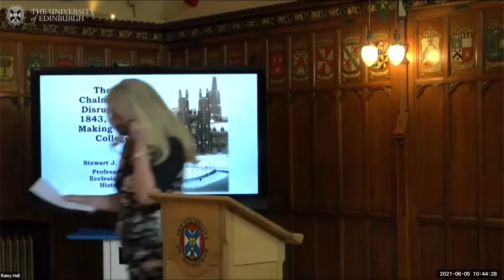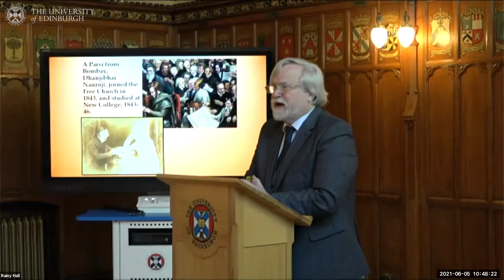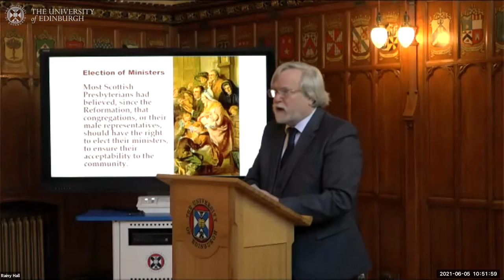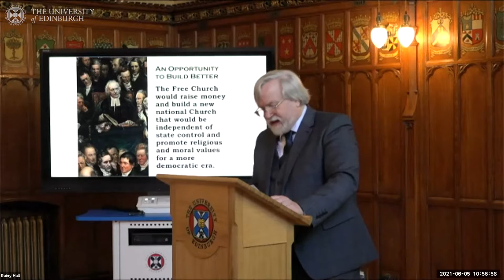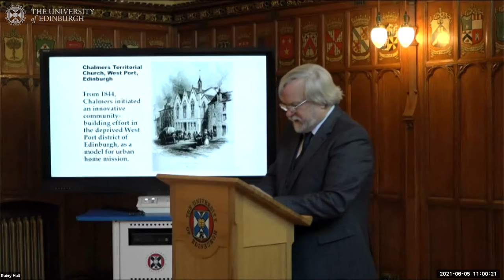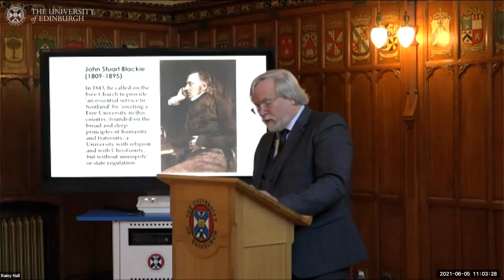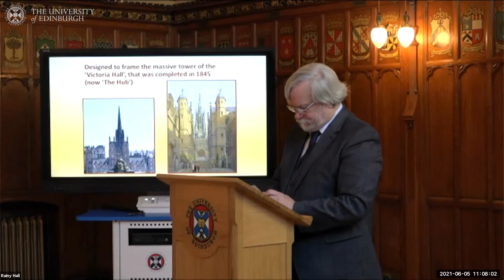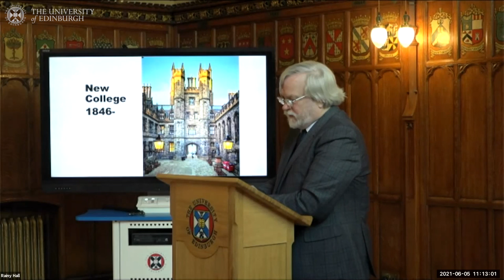Professor Stewart J Brown - ‘Thomas Chalmers, the Disruption of 1843, and the Making of New College’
Professor Stewart J Brown discusses ‘Thomas Chalmers, the Disruption of
1843, and the Making of New College’ at the New College Past and Present Live Event.